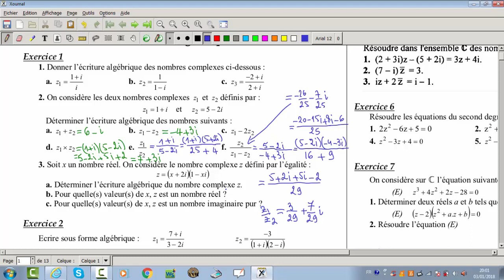Les nombres complexes (suite)